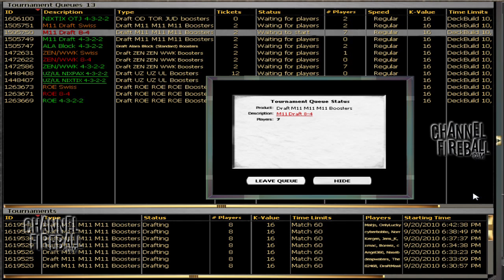Channel PV: M11 Draft #1 - Drafting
Paulo Vitor Dama da Rosa drafts and discusses his picks for Channel PV: M11 Draft #1.